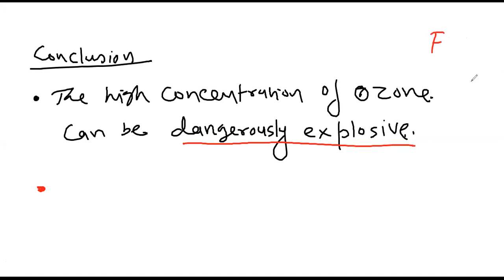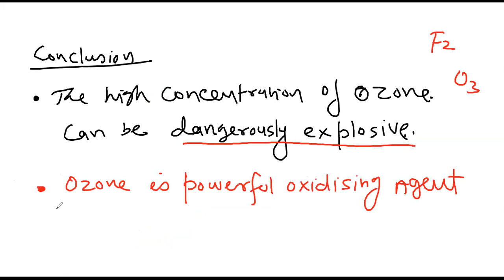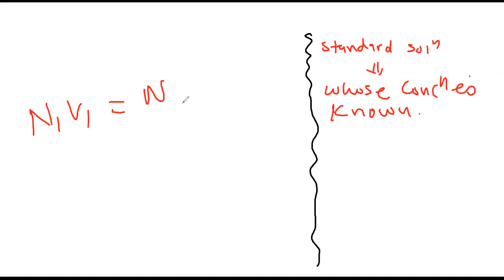Learnivio | Ozone and Oxygen | P Block Element | Lect 11 | Chemistry | FastTrack | 4-3-2021